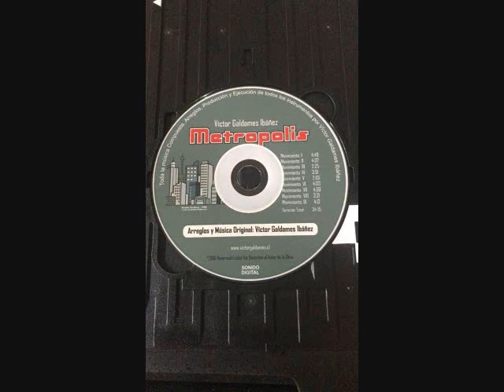"metropolis" musica original victor galdames.